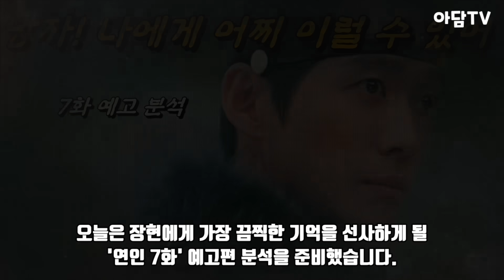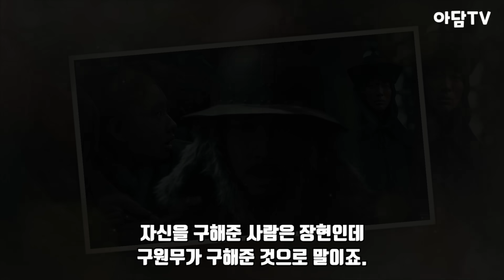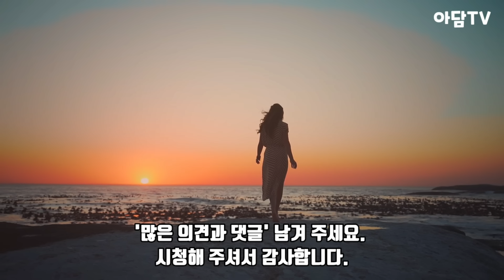[연인] 7회 예고 / 장현이 다 봐버렸네요! 길채가 무슨 짓을 했는지.. (+ 낭자! 나에게 어찌 이럴 수 있소!! 서방님, 이건 오해입니다..) 연인6화 요약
드라마 연인 - 병자호란을 겪으며 엇갈리는 연인, 이장현 유길채의 슬픈 사랑과 청나라와 전쟁으로 고통 받는 백성들의 아픔을 다룬 휴먼역사멜로 사극 드라마 - 연인5화예고 및 (연인 5회~6회 몰아보기, 스포 및 뇌피셜 주의)